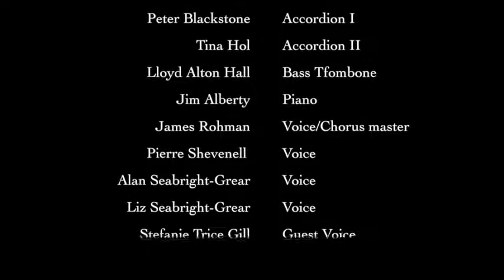CBTP April 29 2018 Tanda 2 - vals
The Casco Bay Tango Project plays its second tanda at the farewell party/dance/potluck for Javier Rochwanger. We made our debut here one year ago and the time between was well spent. The credits are in the credits - thanks to Lloyd Alton Hall for sharing his home with us.